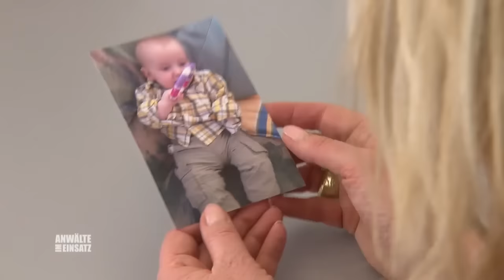Fies: Schwiegermama will Lilly (17) ihr Baby WEGNEHMEN 💔​ | 1/2 | Anwälte im Einsatz SAT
Die 17-Jährigen Boris Wagner und Lilly Meier haben vor 5 Monaten ein Kind bekommen. Doch Lilly und Mareike, die Mutter von Boris, geraten oft aneinander. Mareike kritisiert Lilly andauernd, mischt sich in die Erziehung des Babys ein und will es ihr den Umgang verbieten. Verzweifelt wendet Lilly sich an Rechtsanwältin Barbara von Minckwitz.